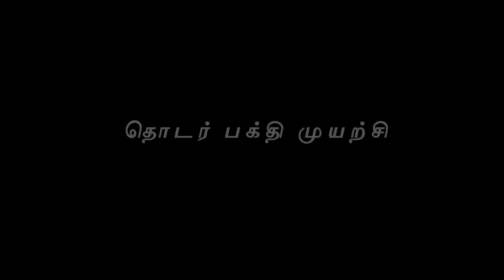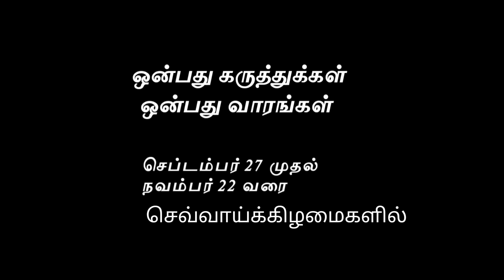3வது 9 வார தொடர் பக்தி முயற்சி விரைவில்...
valapady anthoniyar